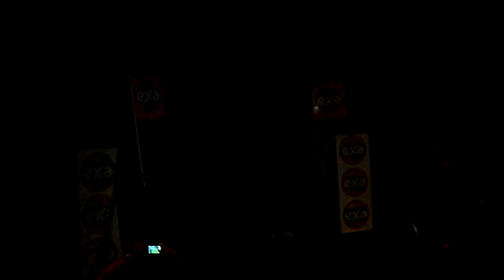molotov, calidad baja